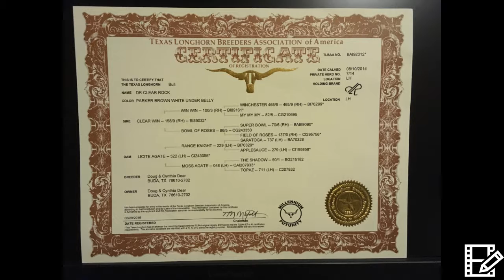DR Clear Rock Video 3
Longhorn bull